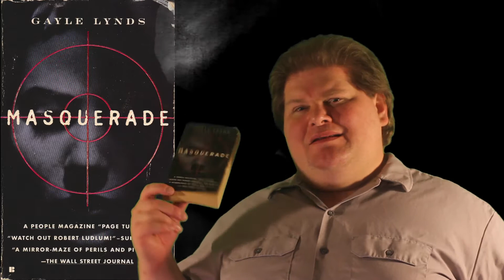Masquerade by Gayle Lynds Book Review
Not the Pratchett one